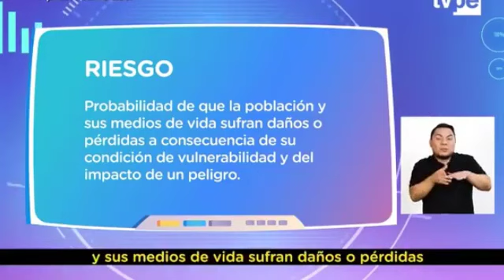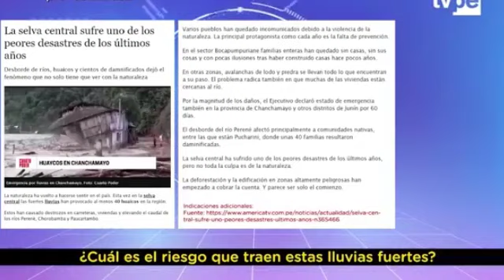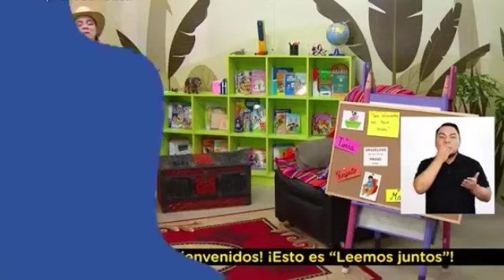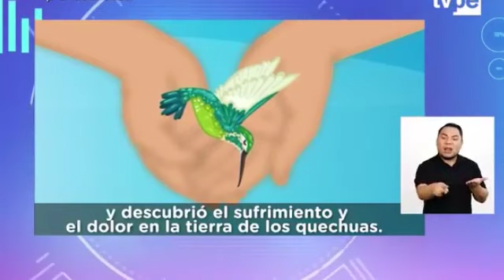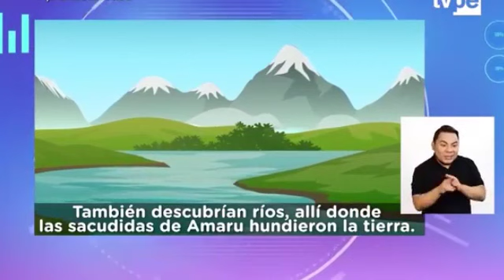Lunes 04-04-2022 | PRIMARIA 3º TERCERO Y 4º CUARTO | PERSONAL SOCIAL | APRENDO EN CASA |TV PERÚ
APRENDO EN CASA 3º TERCERO Y 4º CUARTO PRIMARIA
PERSONAL SOCIAL